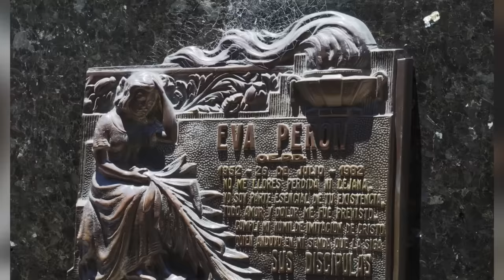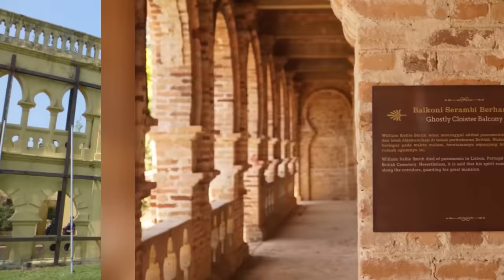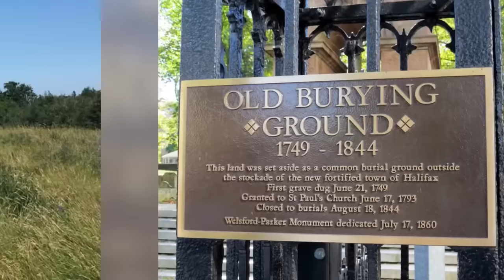Top 10 Haunted Places Around The World That Are Pure Evil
Welcome to the darkest corners of the world. In this video, we're venturing into the Top 10 Haunted Places Around The World That Are Pure Evil. These aren't your typical haunted houses, these are places that have been marked by tragedy, horror, and unspeakable acts. From abandoned asylums, and haunted forests, to cursed castles, these locations are known for their chilling tales and paranormal activity. Join us as we delve into the history and hauntings of these terrifying places. Remember, these stories are not for the faint-hearted.

Time Codes:
0:00 Salem Massachusetts
21:52 Black Hags Cell
38:55 The Stanley Hotel
52:11 Camp Pendleton
1:09:37 Fairmont Banff Hotel